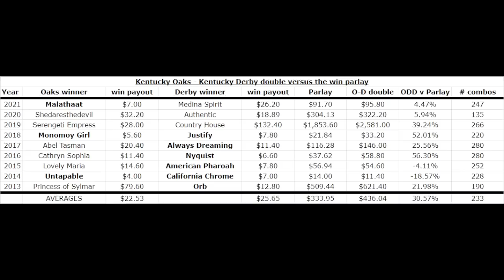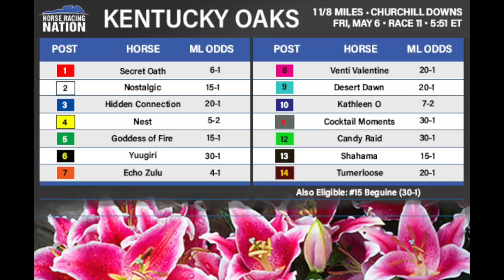Kentucky Derby 2022: Oaks/Derby Double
Handicappers Ed DeRosa and Sara Elbadwi discuss their wagering strategy for the Kentucky Oaks - Kentucky Derby double.